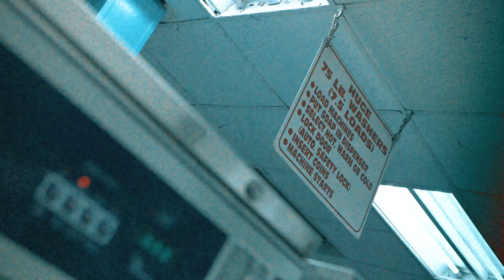Lil $t37ie - No Hook